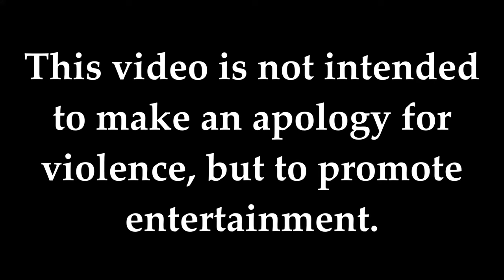PUNK ROCKERS FIGHTING MOMENTS (Don't watch if you don't like some kind of aggression)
Say no to violence.

Ben Weasel
Kris Roe
Doyle
Fat Mike
Dead Boys

We don't profit from the channel, we just support the bands by promoting them.

Nós não lucramos com o canal, apenas apoiamos as bandas divulgando elas.